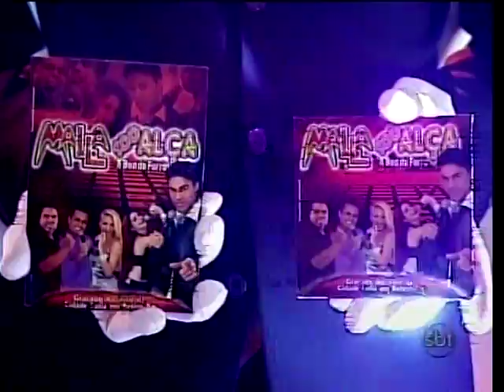BANDA MALA 100 ALCA NO SBT NO SHOW DA GENTE COM NETINHO DE PAULA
VEJA A BANDA MALLA 100 ALCA NO SHOW DA GENTE COM NETINHO DE PAULA NO SBT